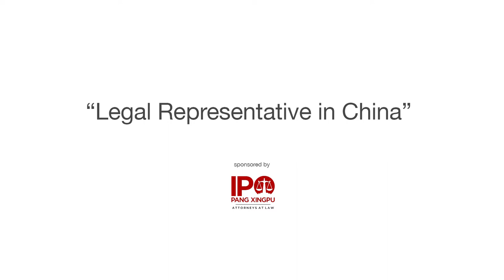What is a Legal Representative in China?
Ms. Zhou from the law firm IPO Pang Xingpu discusses the legal representatives in China.